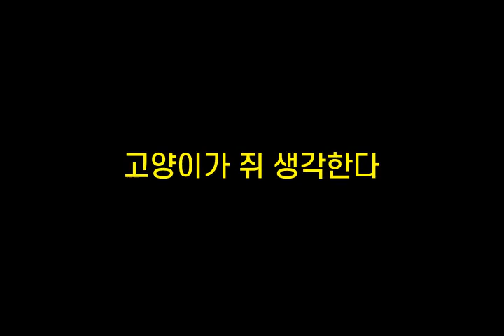기억력향상, 치매예방 초성퀴즈, 속담퀴즈 #358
1. ㄱㅎㅁㅇㄱㅁㄱㄱㄷㅆ다
 2. ㄱ생ㄲㅇㄴㅇㅇㄷ
 3. ㄱㅇㅇㄱ쥐ㅅㄱㅎㄷ
 4. ㅎ잔ㅅㅇㄴㅁㄴㄷ
 5. ㅇㅊ데ㄷㅊㄷ